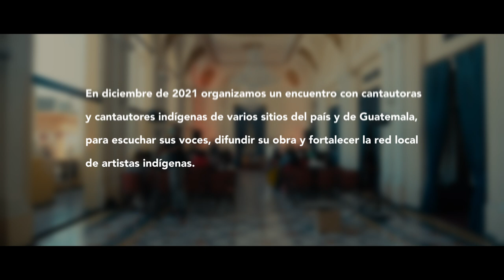Encuentro de cantautoras y cantautores indígenas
El Encuentro de cantautores y cantautoras indígenas reunió en diciembre de 2021 en el Teatro Nacional de San Salvador a un grupo de jóvenes, mujeres y hombres que a través del arte y la música son los protagonistas de la revitalización de la lengua náhuat.

En el concierto participaron Blas López, Estela Patriz, Ernesto Vega, Elva Pérez, Manuel Coreto, Valentín Ramírez, Grupo Nunantal y el Coro del Centro Escolar Profesor Alberto Varela, San Juan Talpa. También se contó con la presencia de la cantante guatemalteca Sara Curruchich.